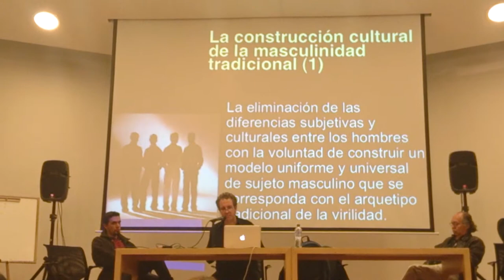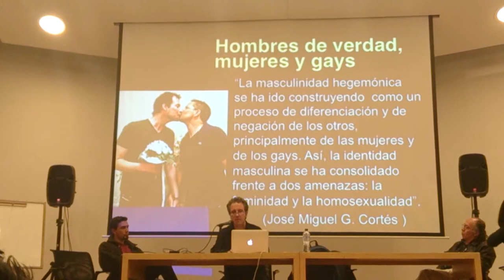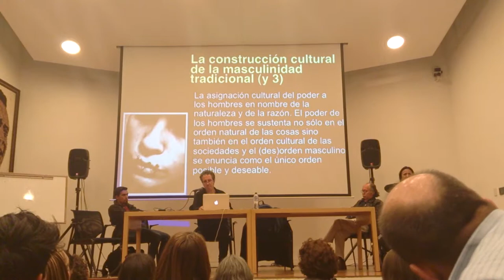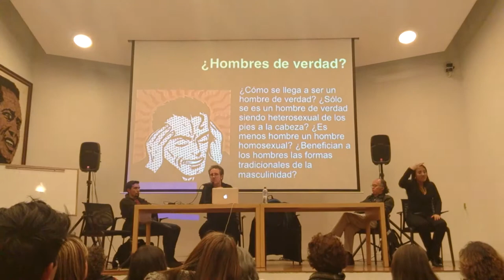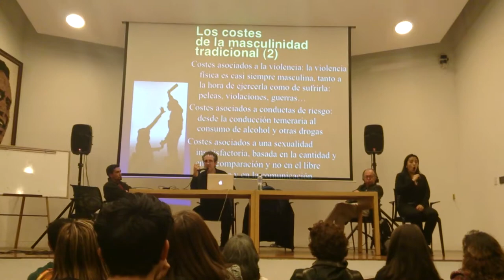"Educación y nuevas masculinidades" -fragmento- Carlos Lomas.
Carlos Lomas en la Universidad Nacional de Colombia.